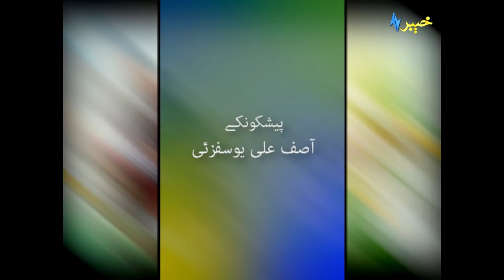Da Khyber Milmanah | Pashto Entertainment | Shafiq Sher Afridi MPA BAP & Fahad Singer | Khyber TV